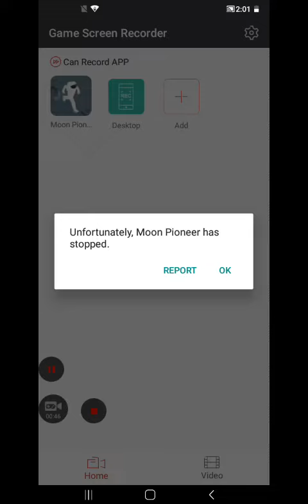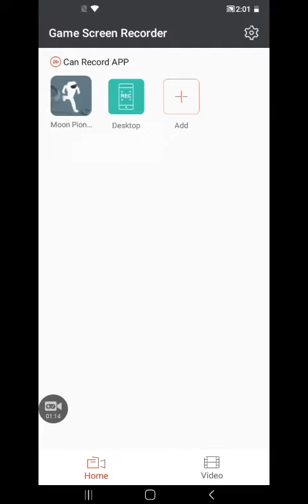Moon Pioneer : This would be a fun game if it wouldn't freeze up so much